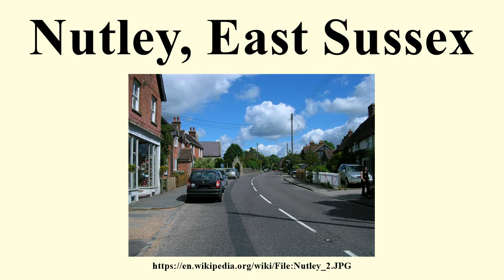Nutley, East Sussex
Image-Copyright-Info
Image is in public domain
Author-Info:   Charlesdrakew
Image-Copyright-Info